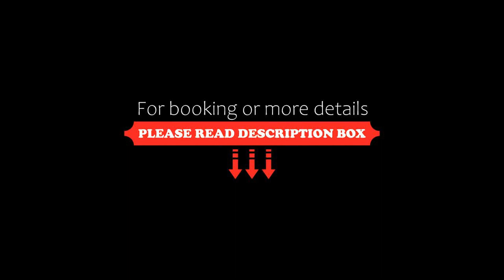Xi'an Bell Tower Atour S Wu Hotel, Xi'an, China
About Property:
Situated in Xi'an, 2.1 km from Xi'an City Wall, Xi'an Bell Tower Atour S Wu Hotel features accommodation with a restaurant, free private parking and a fitness centre. Among the facilities at this property are a 24-hour front desk and room service, along with free WiFi throughout the property. The hotel has family rooms.
At the hotel, rooms come with a wardrobe. The private bathroom is fitted with a shower, bathrobes an...
Property Type: Hotel
Address: No. 27 Nanxin Street, Xincheng District, Xincheng, 710000 Xi'an, China
Searching For
1. Xi'an Bell Tower Atour S Wu Hotel - Xi'an - China
2. Xi'an Bell Tower Atour S Wu Hotel - Xi'an - China Address
3. Xi'an Bell Tower Atour S Wu Hotel - Xi'an - China Rooms
4. Xi'an Bell Tower Atour S Wu Hotel - Xi'an - China Amenities
5. Xi'an Bell Tower Atour S Wu Hotel - Xi'an - China Offers and Deals
Audio Credit:
Track Title: Subway Dreams
Artist: Dan Henig